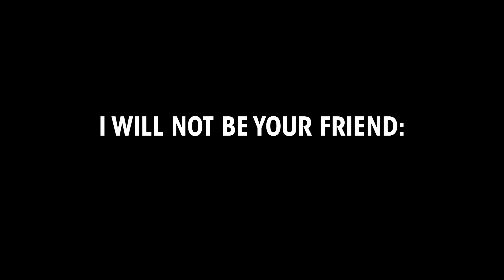I Will Not Be Your Friend: The Films of György Pálfi | BAMcinématek | May 31 - June 6, 2024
A singular voice in 21st-century Eastern European filmmaking, Hungarian director György Pálfi has created on-screen experiments ranging in style from dialogue-free murder mystery and historical body horror to complex science fiction, and far beyond. This first New York retrospective of Pálfi's work—a career-spanning collection that includes a new 4K restoration of his debut feature, Hukkle, and a program of early short films—offers a rare opportunity to experience the thrilling style of a visionary Hungarian artist.

Titles included:

Mindörökké (2021)
His Master's Voice (2018)
Free Fall (2014)
Final Cut: Ladies & Gentlemen (2012)
You Are Not My Friend (2009)
I Am Not Your Friend (2009)
Taxidermia (2006)
Shaman vs Ikarus (2003)
Hukkle (2002)
A Hal (1997)

Featuring in-person Q&As with Pálfi!